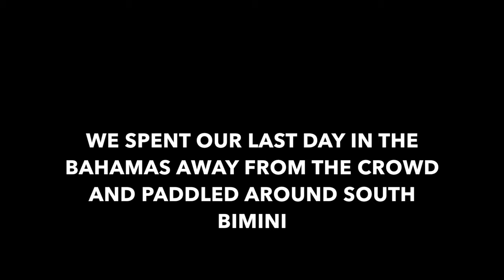Young Liveaboard Couple Travel The Bahamas With Their Dog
This trip was absolutely incredible. I have never seen water so clear and pristine in my entire life. This is the kind of thing we dream of as kids. This trip is over but the adventure is not. we will continue to live aboard, work, and save for our next big adventure. We will also keep you along with us through our videos!!!